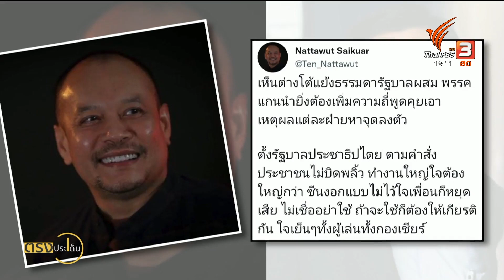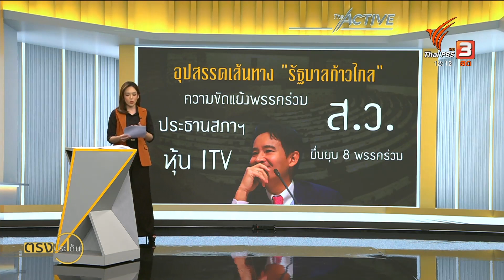วิวาทะ "ศิธา-ชลน่าน" ส่อรอยร้าวเส้นทางจับมือตั้งรัฐบาล I ตรงประเด็น 25 พ.ค. 66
กรณี ของคุณศิธากับคุณชลน่าน ก็ทำให้เกิดวิวาทะกันขึ้นระหว่าง 2 ฝ่าย คุณหมอชลน่านมองว่า ในเมื่อทำ MOU มาด้วยกันทำไมต้องมาถามกลางวงสื่อด้วย ทำไมไม่คุยกันในพรรคร่วม
โดยย้ำ ไม่ควรเอาเรื่องเล็กน้อยแบบนี้มาเป็นอุปสรรคในการจัดตั้งรัฐบาลและไม่ถือโทษโกรธเคือง เพราะต้องการที่จะทำให้เป้าหมายประสบความสำเร็จ